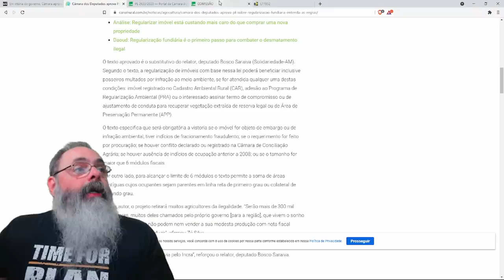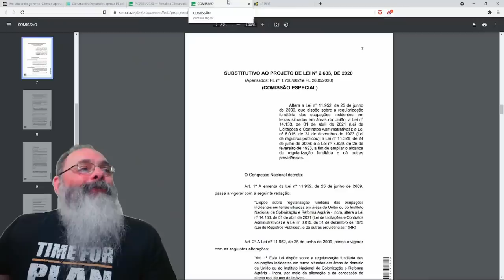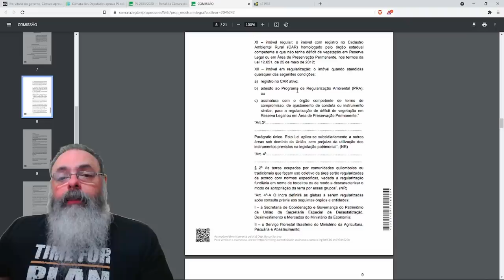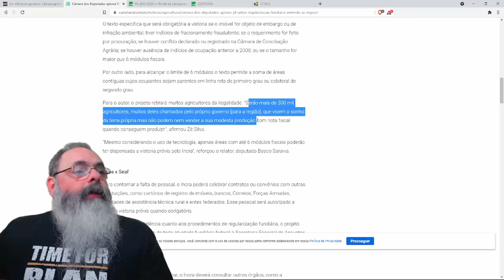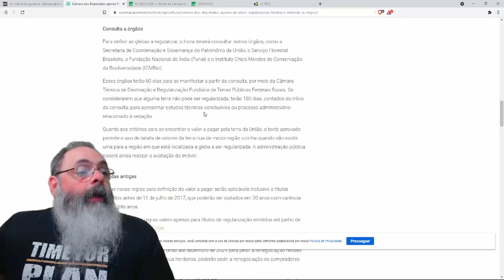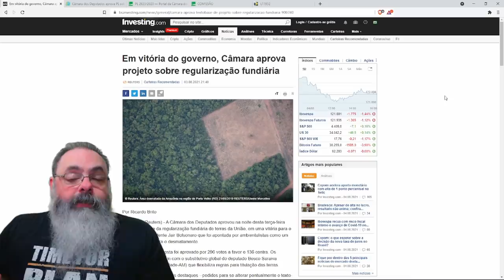Perspectiva de menor encheção de saco para proprietários de terra